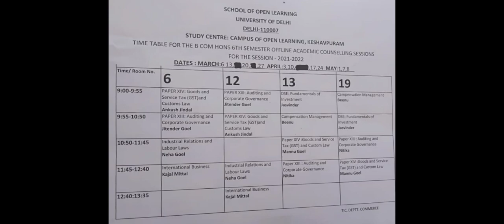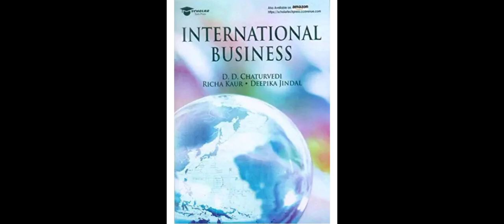Ist day of offline class(Bcom.Hons) 6th semester